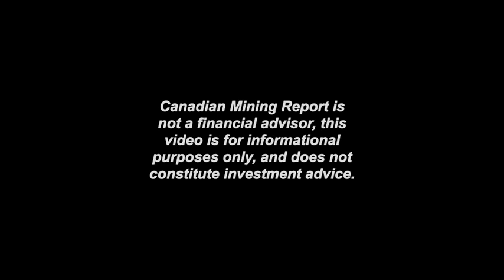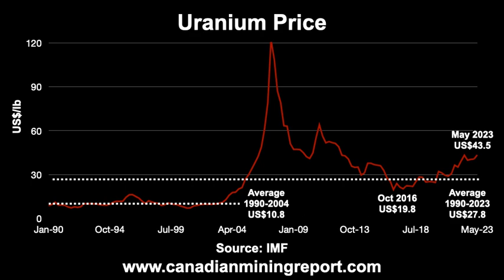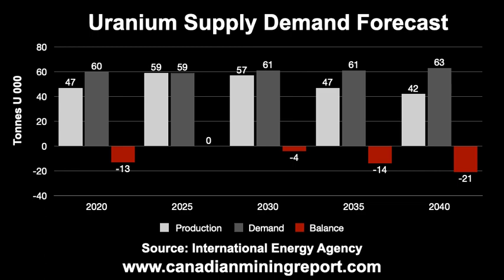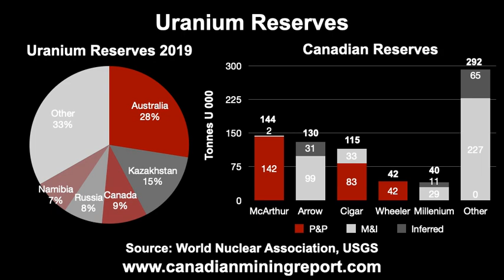Uranium Resurgence - Canadian Mining Report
This video looks at the continued uptrend in the uranium price over the past six years, trends and long-term forecasts for supply and demand of the metal and Canada's contribution to global uranium production and its share of reserves